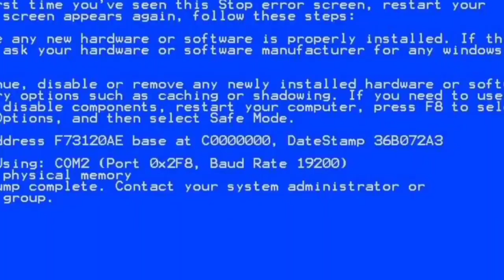JUST I PLAYED PRATICE MODE ? | GRANNY E1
JAI HINDUSTAN DOSTO,

Weird type 8 ,channel is all about truly actionable approach to Gaming, funny videos and bgm ringtone

We  do gaming of  call of duty mobile, Minecraft pocket version and many more games  for you guys which will like to see

And we also upload funny videos and also motivational videos for  you guys

Yes and we also upload bgm ringtone and ringtone for you guys

GAME : GRANNY CHAPTER 2

CREDITS TO : MEMERS,  GAMERS, & EDITORS

And I will be quite eager to take down the video
under 48 hours.  THANK YOU :)

Please🙏🙏🙏😘